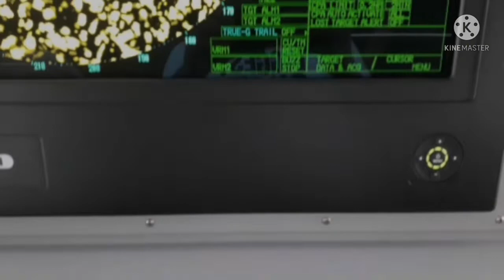ICE BREAKER "OTSO" RESCUED US FROM HEAVY ICE- BOTHNIA BAY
IB Otso is one of the most powerful Icebreaker in Finland.